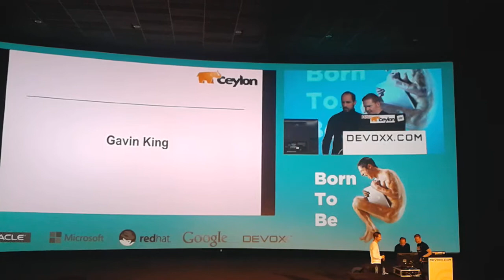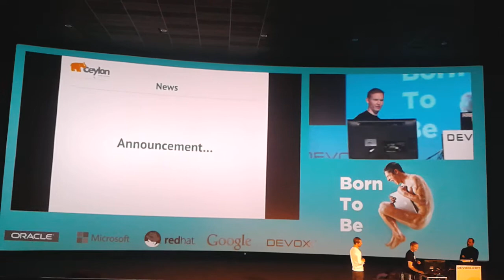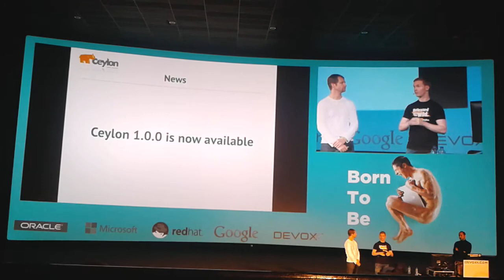Devoxx 2013 - Ceylon 1.0.0 is out